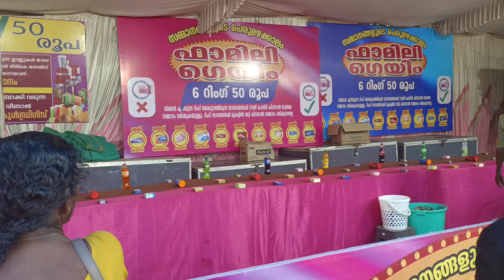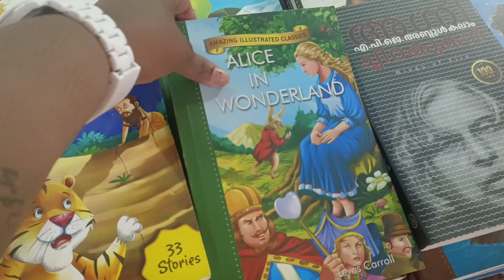Tripunithura Atham Nagar |അത്തം നഗർ കാഴ്ചകൾ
തൃപ്പൂണിത്തുറ അത്തം നഗർ